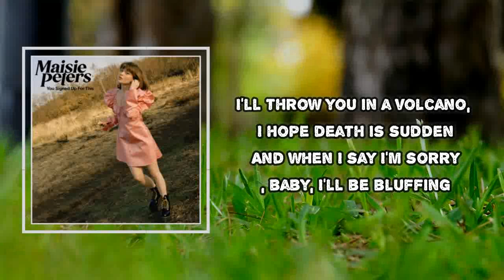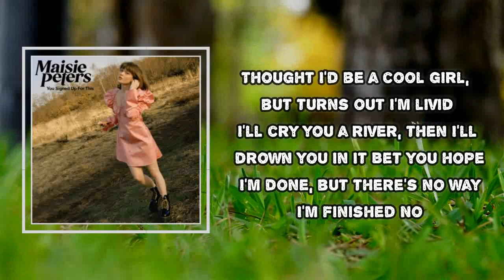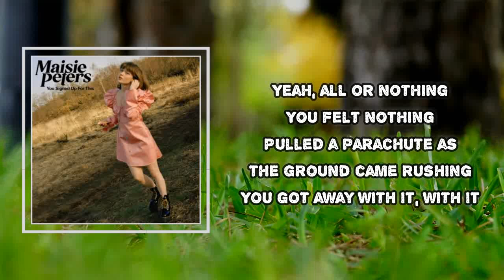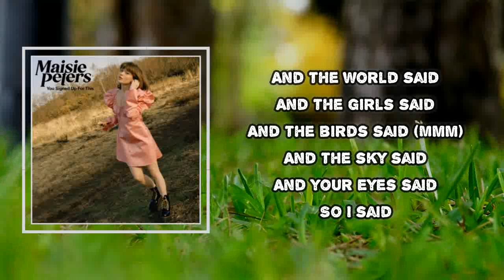Maisie Peters - Volcano (Lyrics)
Album: You Signed Up For This

Volcano Lyrics:

I wished you happy birthday and you still said nothing
I'll throw you in a volcano, I hope death is sudden
And when I say "I'm sorry," baby, I'll be bluffing

You got away with it
You crossed then burnt the bridge
Oh yeah, you did, and your friends said nothing
You pulled a lot of shit
I sat and bit my lip
Oh, yeah, I did and the world said nothing

All or nothing, you chose nothing
Pulled the parachute as the ground came rushing
With it, with it, yeah
All or nothing, you felt nothing
With it

Thought I'd be a cool girl but turns out I'm livid
I'll cry you a river then I'll drown you in it
Bet you hope I'm done but there's no way I'm finished

Oh, you got away with it
And your friends said nothing

With it

And the world said, and your friends said
So I said, Oh-oh
In the silence when you stood there
You just stood there, no, no
So I said, no, no

With it

So I said
And the sky said, and your eyes said
So I said
And the world said, and the girls said
And the birds said

#​Maroon5